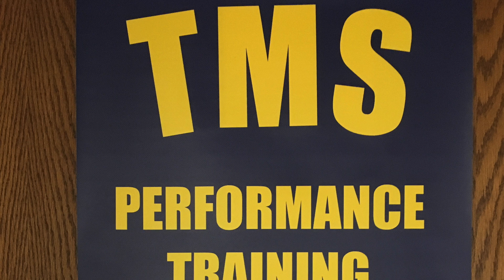TMS Performance Training Lab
This video is about Performance Training Lab